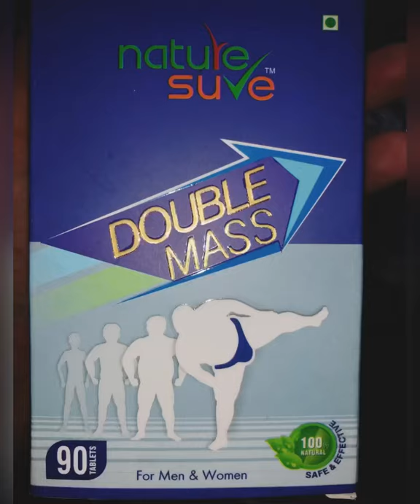NatureSure DoubleMass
Nature Sure Double Mass Tablets are a complete nutritional supplement which caters to both men & women.